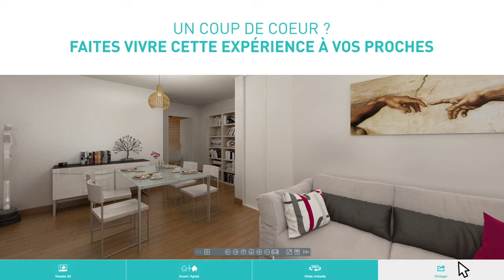Relooking 3D et visite virtuelle - un service Foncia pour réussir son achat immobilier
Découvrez votre futur bien différemment via le Relooking 3D et la visite virtuelle.